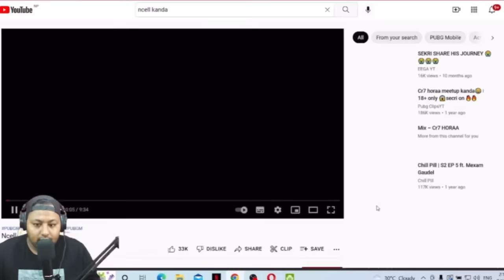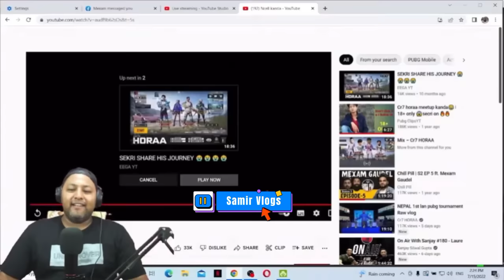React on @cr7horaaYT Ncell kanda😆